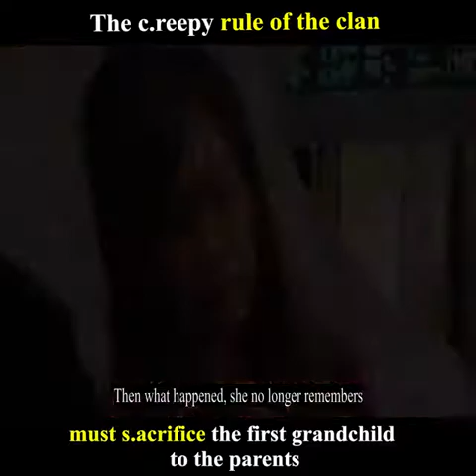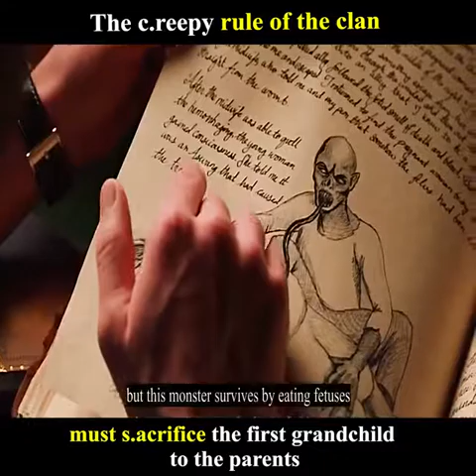The Grim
A short clip about the grim web series.